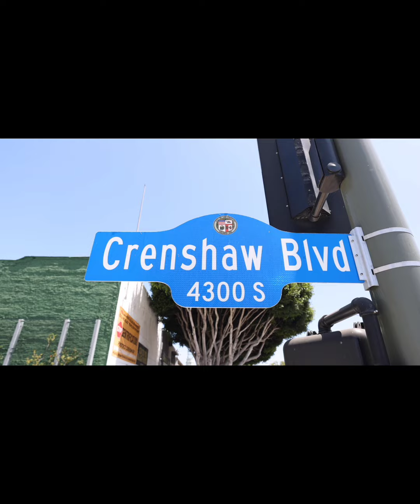Video dropping! it aint no game Monstroe ‎@britt11xthehumanchandelier ‎@djbattlecatofficial7937